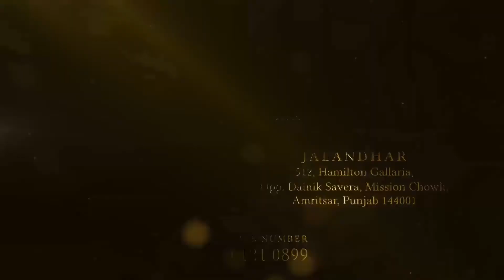ਸੰਸਦ ਗੁਰਜੀਤ ਸਿੰਘ ਔਜਲਾ ਅਤੇ ਉਹਨਾਂ ਦੇ ਪੂਰੇ ਪਰਿਵਾਰ ਨੇ ਅੱਜ ਕਿਰਾਇਆ ਕਰੋਨਾ ਟੈਸਟ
ਅੰਮ੍ਰਿਤਸਰ ਵਿੱਚ ਕਰੋਨਾ ਵਾਇਰਸ ਦੇ ਵੱਧਦੇ ਮਰੀਜ਼ਾਂ ਨੂੰ ਦੇਖਦੇ ਹੋਏ ਕਰੋਨਾ ਟੈਸਟ ਦੀ ਸੈਂਪਲ ਲੈਣ ਵਾਸਤੇ ਅੰਮ੍ਰਿਤਸਰ ਦੇ ਨਗਰ ਨਿਗਮ ਵੱਲੋਂ ਕਰੋਨਾ ਟੈਸਟ ਲਈ ਵੈਨਾਂ ਡੋਨੇਟ ਕੀਤੀਆਂ ਗਈਆਂ ਸਨ ਉਹ ਵੈਨਾਂ ਗਲੀ ਗਲੀ ਮੁਹੱਲੇ ਮੁਹੱਲੇ ਜਾ ਕੇ ਕਰੋਨਾ ਟੈਸਟ ਦੇ ਸੈਂਪਲ ਲੈ ਕੇ ਆਉਣਗੀਆਂ ਜਿਸ ਦੇ ਚੱਲਦਿਆਂ ਅੱਜ ਵੈਨ ਅੰਮ੍ਰਿਤਸਰ ਦੇ ਸੰਸਦ ਗੁਰਜੀਤ ਸਿੰਘ ਔਜਲਾ ਦੇ ਦਫਤਰ ਨਜ਼ਦੀਕ  ਜਿੱਥੇ ਗੁਰਜੀਤ ਸਿੰਘ ਔਜਲਾ ਦੇ ਪਰਿਵਾਰਿਕ ਮੈਂਬਰਾਂ ਅਤੇ ਖੁਦ ਔਜਲਾ ਅਤੇ ਉਸਦੇ ਸਟਾਫ ਸਣੇ ਹੋਰ ਇਲਾਕਾ ਨਿਵਾਸੀਆਂ ਨੇ ਆਪਣੇ ਕਰੋੜਾਂ ਟੈਸਟ ਦੇ ਸੈਂਪਲ ਦਿੱਤੇ